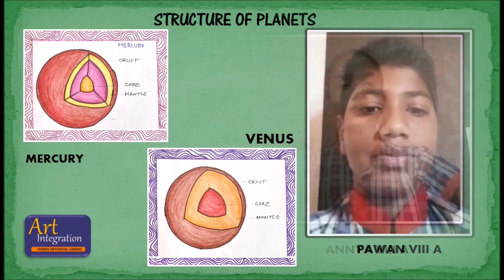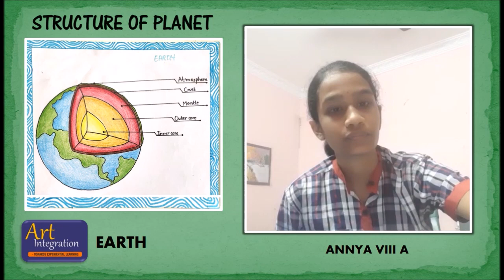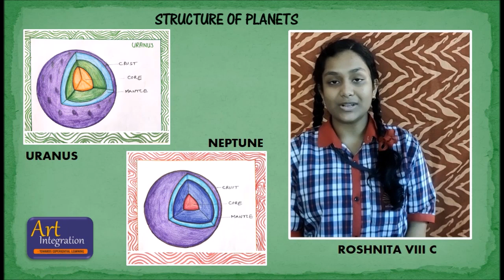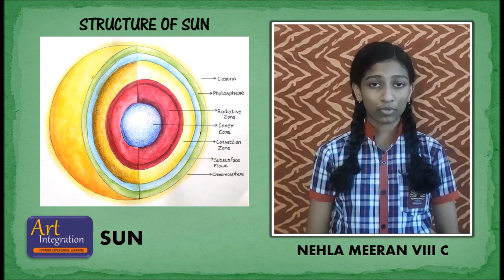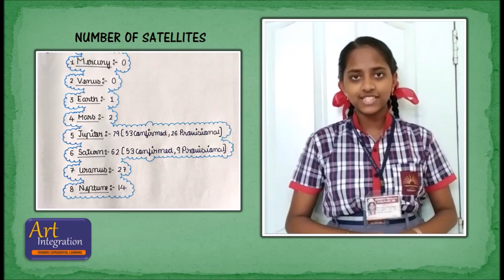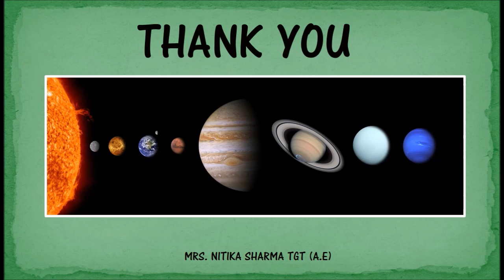Art Integration Project (Class 8)